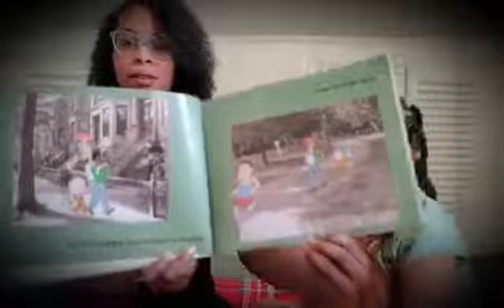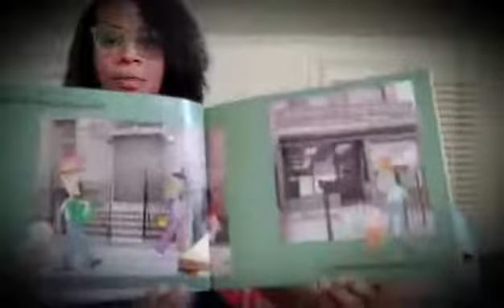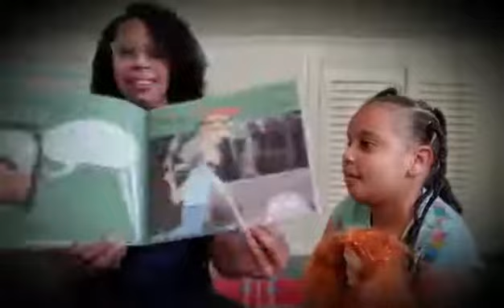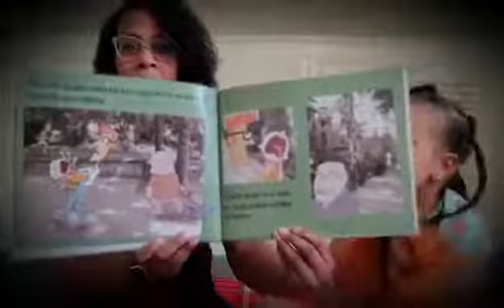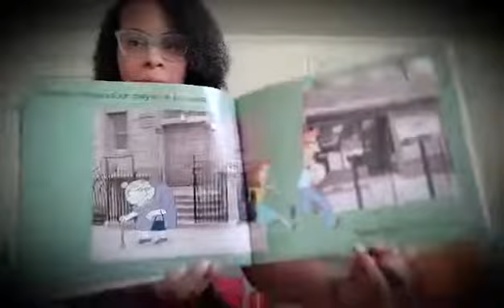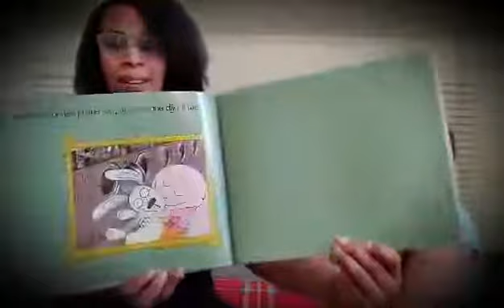PMLIB Español | Cuentos con la Sra. Lissetty | El Conejito Knuffle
La Sra. Lissetty y Bella leen 'El Conejito Knuffle' por Mo Willems.